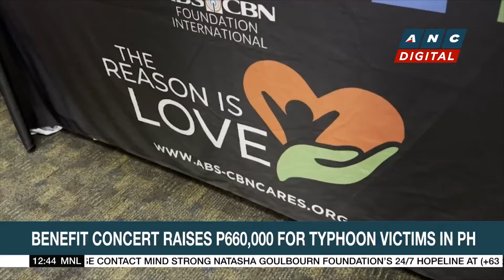Benefit concert raises P660,000 for typhoon victims in PH | ANC